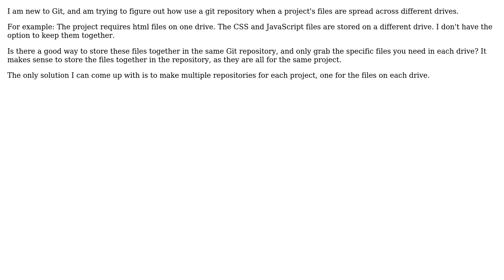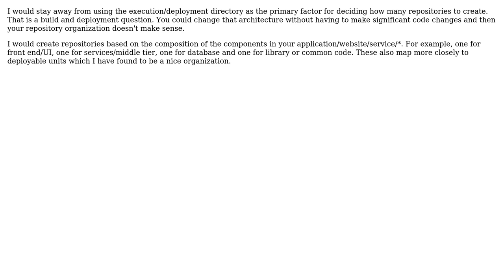Software Engineering: How to use git when project files are on different drives?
With thanks & praise to God, and with thanks to the many people who have made this project possible! You are responsible for your own actions.